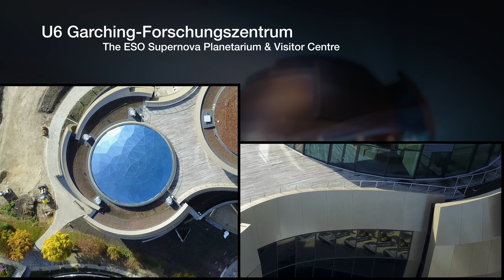ESO Supernova Planetarium & Visitor Centre trailer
🌟  Welcome to the ESO Supernova Planetarium and Visitor Centre, located at the ESO headquarters in Garching bei München, Germany.

📝 [Switch on subtitles by clicking the CC button on the video]

ESO Supernova Trailer

🌟  Willkommen im ESO Supernova Planetarium und Besucherzentrum in der Nähe des ESO Hauptsitzes in Garching bei München.

🎬  Sie können mehr über unsere Einrichtung in diesem kurzen Trailer erfahren oder indem Sie unsere Website besuchen: supernova.eso.org

📝 [Über die CC-Schaltfläche unter dem Video können Sie die Untertitel einschalten]

Cover image credit: E. Graf (graf-flugplatz.de)/ESO